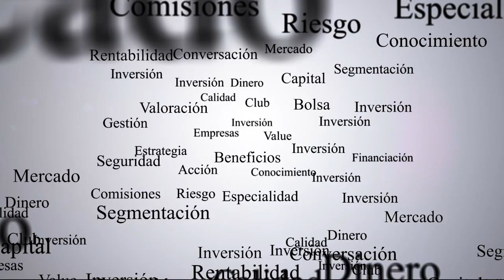⚽️Primer CLUB de FÚTBOL en la BOLSA ESPAÑOLA ► INTERCITY CF⚽️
📊¿Por qué no hay más clubes de fútbol cotizando en la bolsa Española teniendo en cuenta la cultura futbolera que hay?

Hoy traemos un programa especial a Casting Strategies. Hablamos con Salva Martí, presidente de Intercity cf y CEO de FacePhi, sobre la futura salida a bolsa del Intercity cf, la primera salida a bolsa de estas carecterísticas en España.

Salva Martí nos explica las razones de esta salida a bolsa y de por que se puede marcar una gran diferencia con este proyecto tanto para la parte deportiva como para la parte económica.